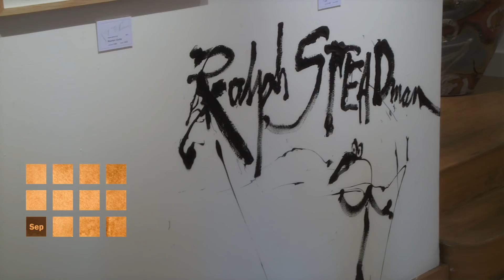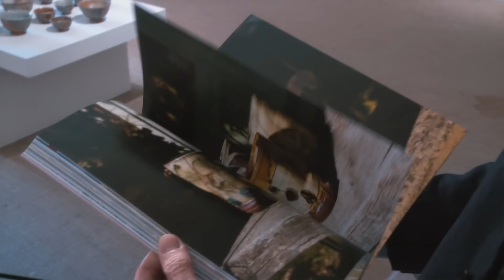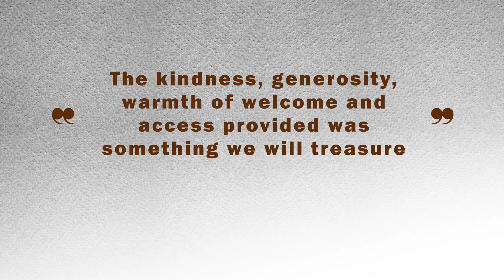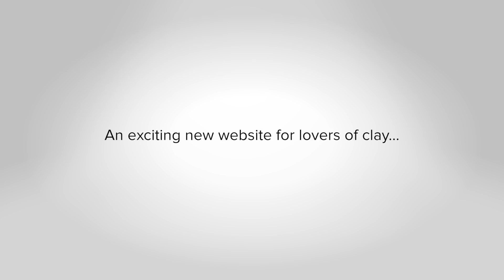GOLDMARK ROUNDUP | 2017 Review 2018 Preview.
It’s been an incredible 2017 and promises to be an even better 2018 at Goldmark, a shop like no other! The best in painting, printmaking, sculpture, ceramics, music and films.

A family business started by Mike Goldmark, we've been selling art from the Goldmark Gallery in Uppingham, UK for over 40 years and hold over 50,000 items in stock. Explore a wide range of the very best art and ceramics available to you through our website goldmarkart.com where you'll also find scholarship pages, books, online catalogues and even GoldmarkTV!

See something you like and you can head over our online shop, where we sell an extraordinary range of art and ceramics.